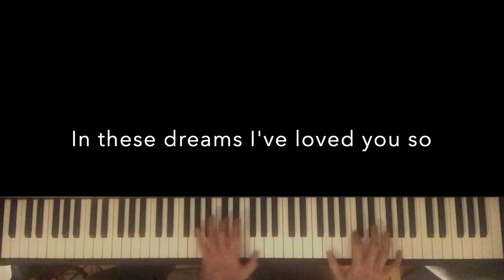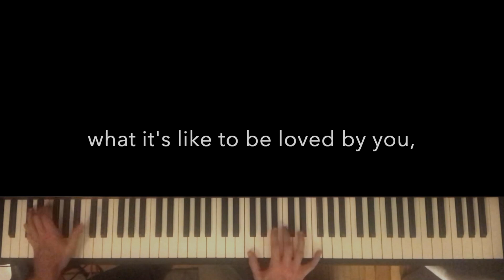I Have Dreamed - BEAUTIFUL piano cover of Frank Sinatra's hit from The King and I (with lyrics)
Discovering this piece of music helped to lift me out of a bit of a funk last year a few months into the shutdown. I posted it then and what followed was many more recordings over many months. Since I learned it in a couple days (what I do when I fall in love), and now I've had a lot more time with it, I've recorded it again (and added lyrics!). The sound quality is better now too.